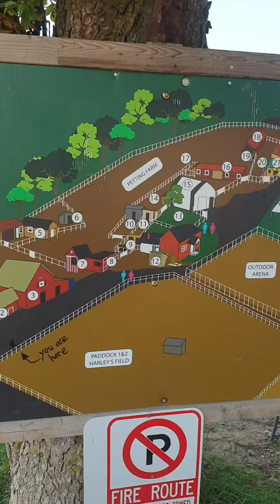💥Exploring Canadian Farm Life: A Day with Farm Animals💢Tamil vlog | Canada Tamil vlog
Address : Triple C Farm
500 Carluke Road West
Ancaster, Ontario
L9G 3L1
Please share your valuable comment in comment section below and also you can share your recipe pictures with me in my instagram page at,
More Details :
Do try it out and drop your feedbacks in comments❤️
My Shooting Equipment:
1. Tripod